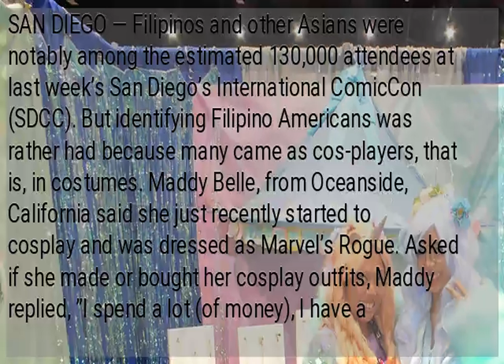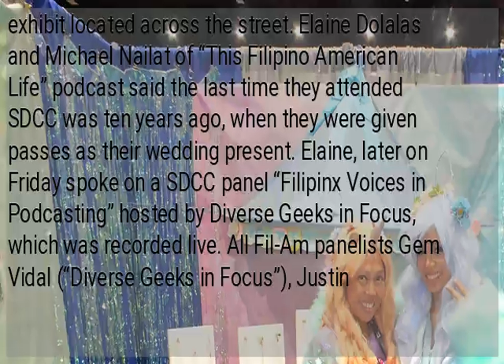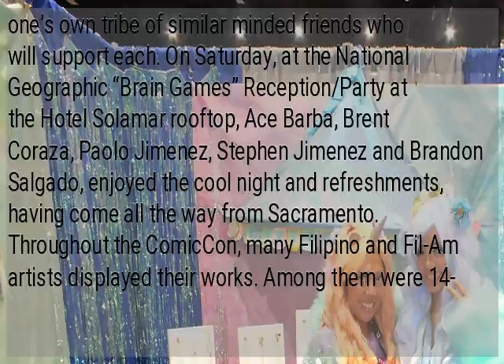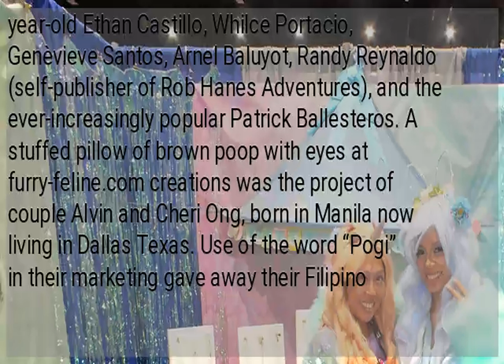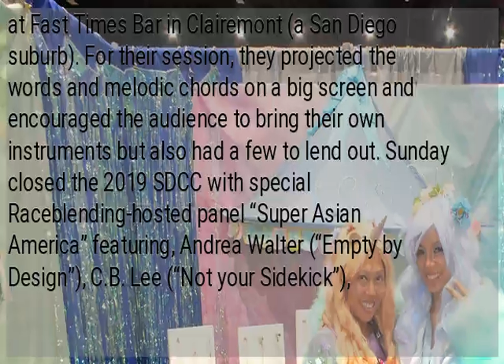Once again, Fil-Am cosplayers geek out at San Diego Int’l ComicCon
SAN DIEGO — Filipinos and other Asians were notably among the estimated 130,000 attendees at last week’s San Diego’s International ComicCon (SDCC). But identifying Filipino Americans was rather had because many came as cos-players, that is, in costumes. Maddy Belle, from Oceanside, California said she just recently started to cosplay and was dressed as Marvel’s Rogue. Asked if she made or bought her cosplay outfits, Maddy replied, ”I spend a lot (of money), I have a shopping problem.” Chris Bunyi, from Los Angeles was found working at the Cloud Nine Superstore booth just outside the Hard Rock Hotel. He was yelling through a street hazard cone re-imagined as a megaphone. Dressed as a store representative of the NBC Superstore attraction located inside the hotel, Bunyi’s job was as a sidewalk hawker to customers wearing a special NBC wristband that also gave them access to the NBC Brooklyn 99 exhibit located across the street. Elaine Dolalas and Michael Nailat of “This Filipino American Life” podcast said the last time they attended SDCC was ten years ago, when they were given passes as their wedding present. Elaine, later on Friday spoke on a SDCC panel “Filipinx Voices in Podcasting” hosted by Diverse Geeks in Focus, which was recorded live. All Fil-Am panelists Gem Vidal (“Diverse Geeks in Focus”), Justin Quizon (“Screen Rant, That Hashtag Show”) and JPG (CEO Geek Say What? Network) spoke about the Philippine diaspora, representation, and their movement to spread information, stories and self-education ourselves. Voice actor Earl Baylon, (“Tomb Raider” series, “Pangeekery”), echoed many on the panel, saying, he had the “responsibility” to “represent our people well.” He also brought up the need to find one’s own tribe of similar minded friends who will support each. On Saturday, at the National Geographic “Brain Games” Reception/Party at the Hotel Solamar rooftop, Ace Barba, Brent Coraza, Paolo Jimenez, Stephen Jimenez and Brandon Salgado, enjoyed the cool night and refreshments, having come all the way from Sacramento. Throughout the ComicCon, many Filipino and Fil-Am artists displayed their works. Among them were 14- year-old Ethan Castillo, Whilce Portacio, Genèvieve Santos, Arnel Baluyot, Randy Reynaldo (self-publisher of Rob Hanes Adventures), and the ever-increasingly popular Patrick Ballesteros. A stuffed pillow of brown poop with eyes at furry-feline.com creations was the project of couple Alvin and Cheri Ong, born in Manila now living in Dallas Texas. Use of the word “Pogi” in their marketing gave away their Filipino identity. Also, Cosplay Pinays Tara Magboo and Jocelyn Fanugao displayed their self-designed, handmade, Adorable Mayhem jewelry. Tara says she has done well and is now in her tenth SDCC. Playing ukulele with his regular meetup group was Ian Tolentino, from San Diego. The group is in its third “Sneaky Tiki Super Geeky Ukulele Sing and Play Along” at ComicCon. They meet up to practice twice a month at Fast Times Bar in Clairemont (a San Diego suburb). For their session, they projected the words and melodic chords on a big screen and encouraged the audience to bring their own instruments but also had a few to lend out. Sunday closed the 2019 SDCC with special Raceblending-hosted panel “Super Asian America” featuring, Andrea Walter (“Empty by Design”), C.B. Lee (“Not your Sidekick”), Wesley Chu (“The Lives of Tao”), Alyssa Wong (“Overwatch,” “WAVE”), Jake Choi (“Single Parents”), Vinny Chhiber (“The Red Line”). Alyssa fielded questions about the future of Marvel’s new Filipina superhero WAVE, and comments regarding Andrea Walter’s first film “Empty by Design” now making the film festival circuit. 50th anniversary of San Diego International ComicCon was hot, crowded and the lines were long but fun and entertaining at the same time.